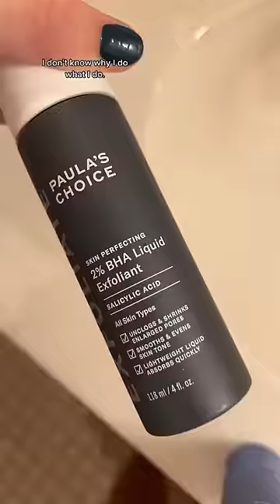skincare for acne